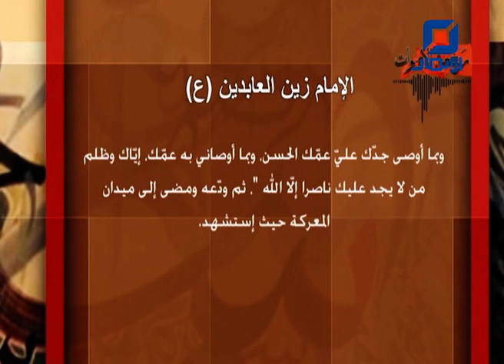رجعة الأصوات | الإمام زين العابدين (ع) - الشاعر عباس كساب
الحلقة الثانية عشر من برنامج "رجعة الأصوات"
إعداد وتقديم : محمد بنوت
يستضيف في الحلقة : الشاعر عباس كساب